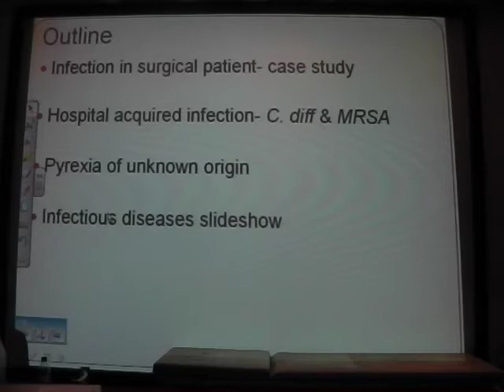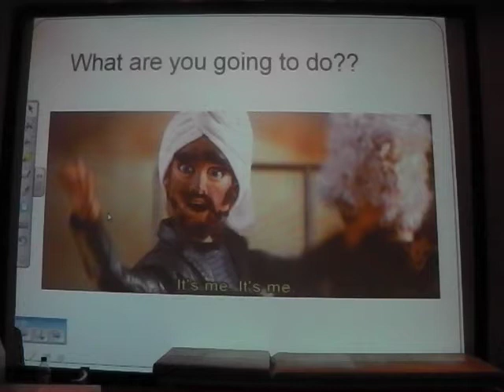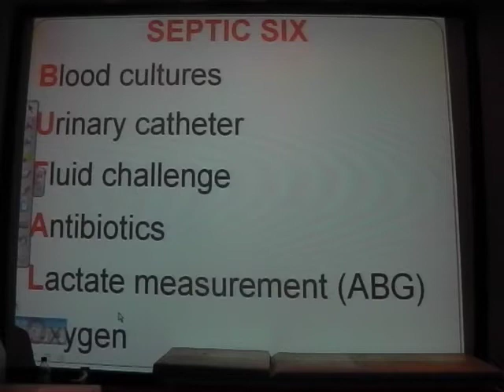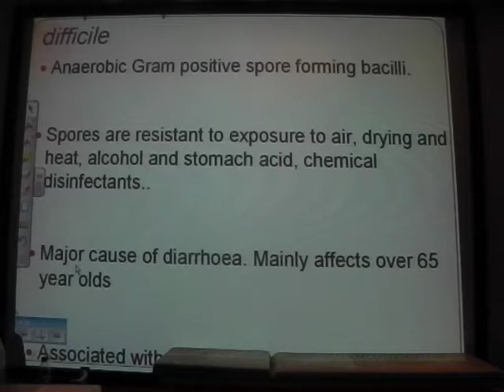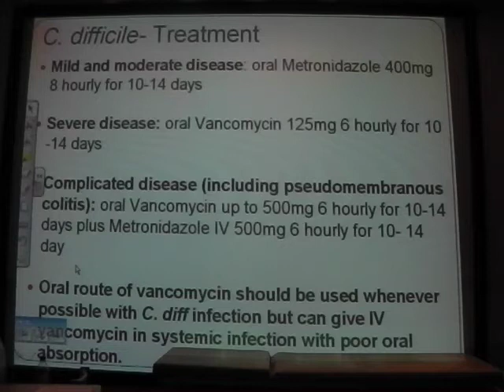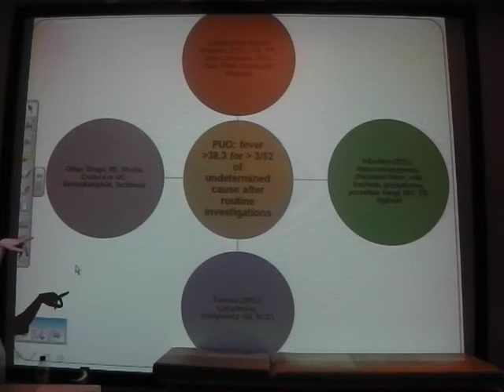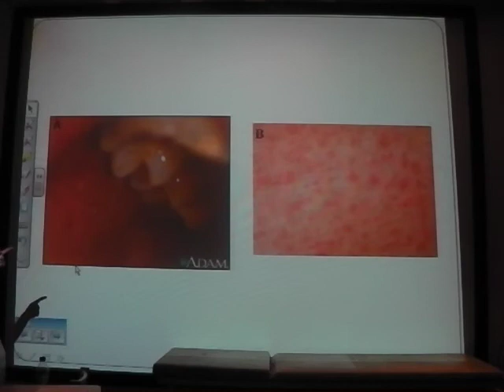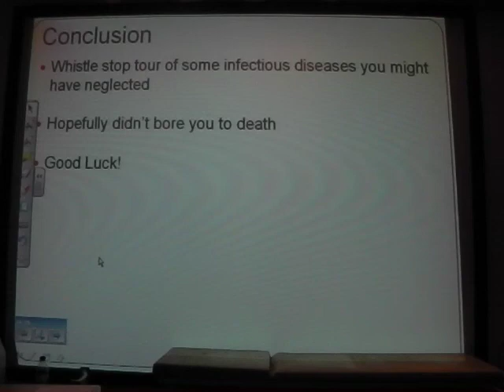Infectious Diseases Lecture